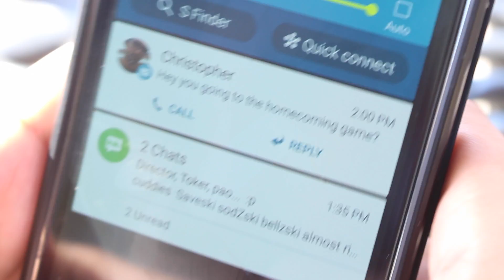McLane Homecoming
McLane Highlanders take on the Wildcats of Sunnyside.